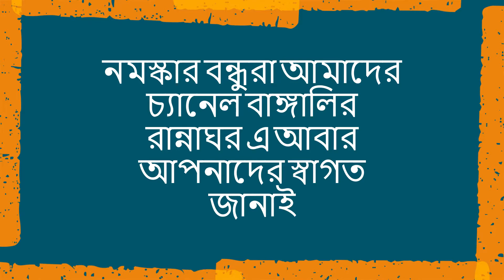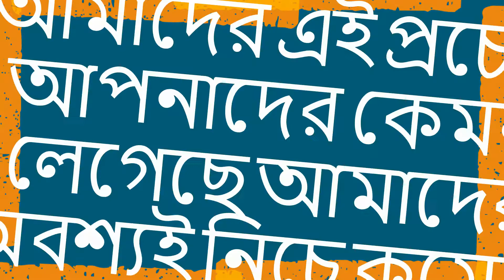Sampurna Niramish Purbhara Patal II সম্পূর্ণ নিরামিষ পুরভরা পটল II Patoler Dorma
আজ ‘সম্পুর্ন নিরামিশ সিরিজ’ এর পঞ্চম মেনু সম্পূর্ণ নিরামিষ পুরভরা পটল এর রেসিপি রইল । কেমন লাগলো তা অবশই কমেন্ট বক্স এ জানাবেন । ভালো লাগলে আমাদের চ্যানেলটি সাবক্রাইব করুন এবং নিয়মিত আপডেট পেতে বেল আইকনটি প্রেশ করুন